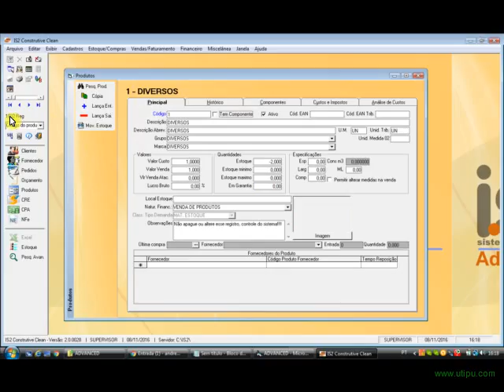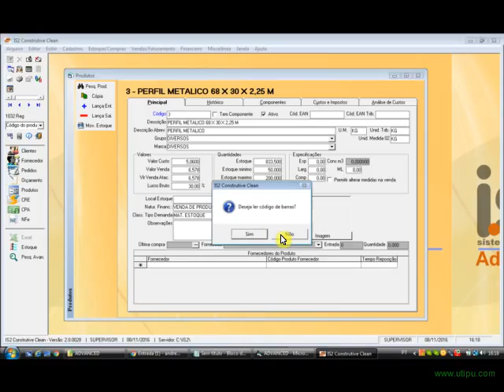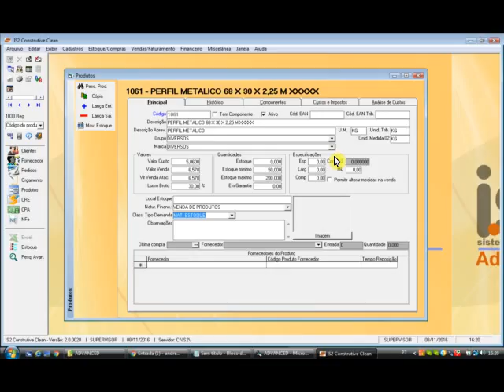IS2 Construtive (Guia Rápido) - Cadastrando Um Produto Por Cópia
Videoaula demonstrando como cadastrar um produto através da rotina de cópia no software IS2 Construtive.

Software para Lojas de Materiais de Construção e Ferragens